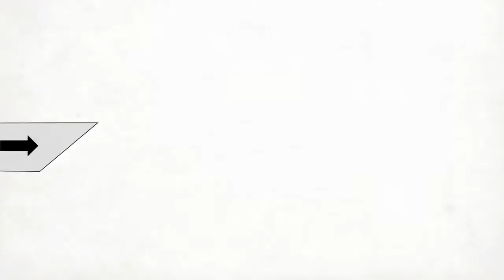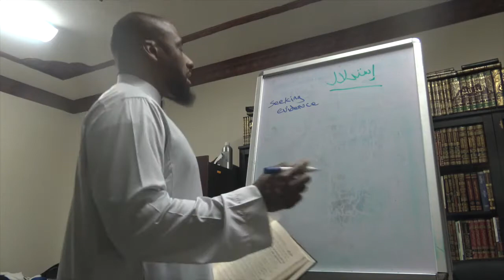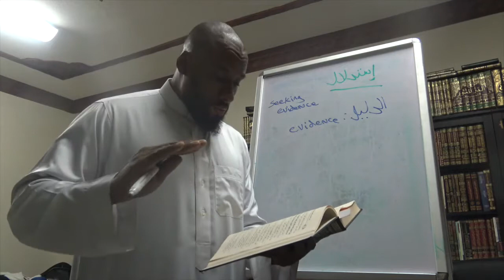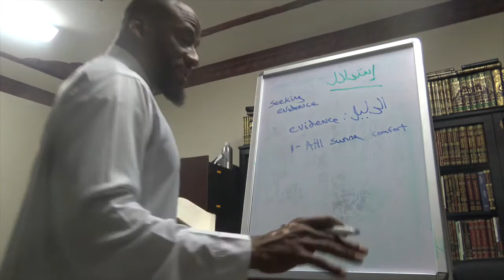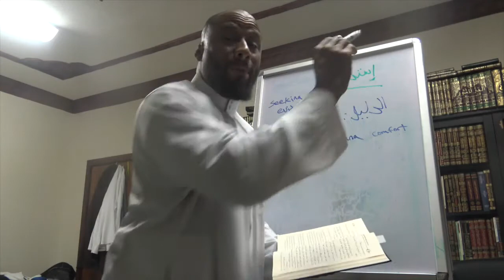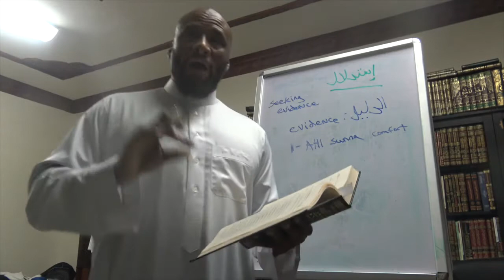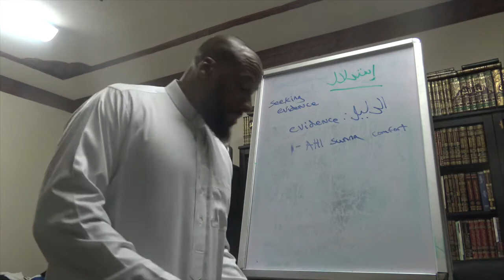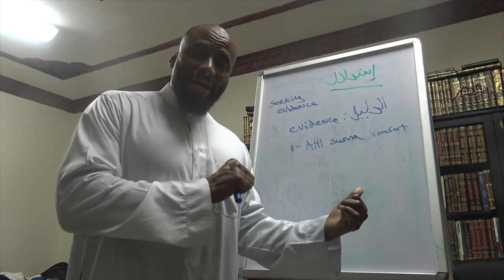THE SIX PRINCIPLES | LESSON 2 | INTRODUCTION 2